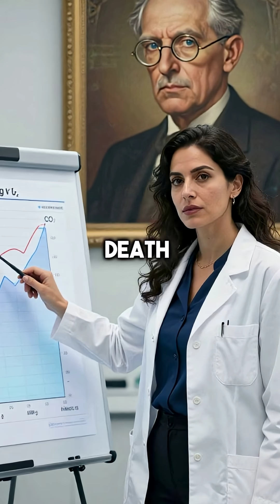The Man Who Accidentally Poisoned the Entire Planet Twice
This guy literally broke Earth twice by accident 💀